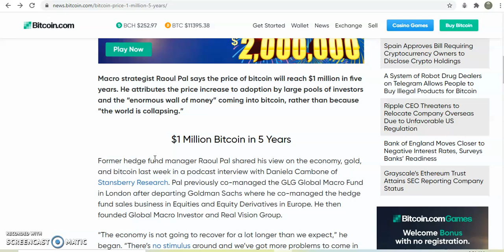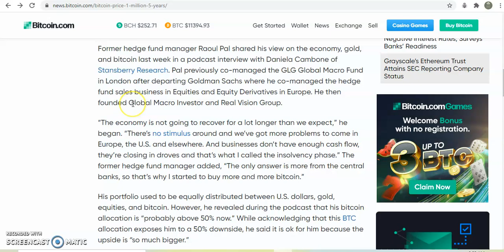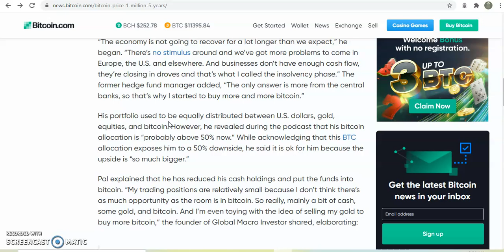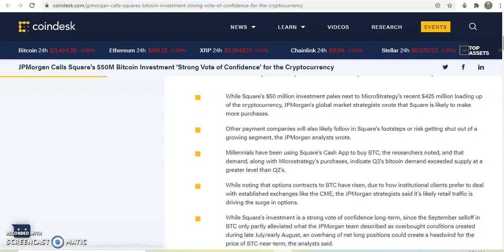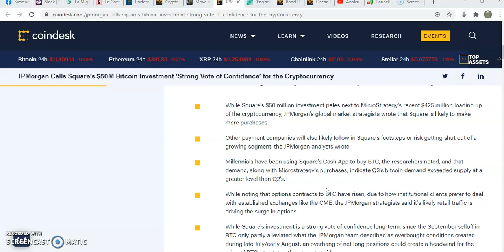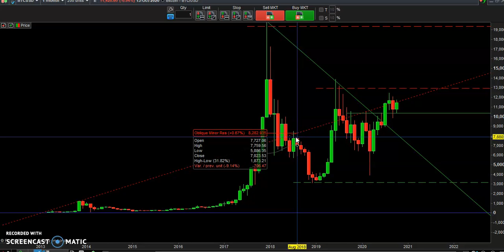Enormous Wall of Money Coming Into Bitcoin, Price to Reach $1 Million in 5 Years | Chart Review 2021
𝗙𝗼𝗹𝗹𝗼𝘄𝗶𝗻𝗴 𝘁𝗵𝗲 𝗵𝗶𝗴𝗵 𝘀𝘂𝗰𝗰𝗲𝘀𝘀 𝗼𝗳 𝗽𝗮𝗿𝘁𝗶𝗰𝗶𝗽𝗮𝗻𝘁𝘀 𝗼𝗳 𝗼𝘂𝗿 𝟭𝘀𝘁 𝗼𝗻𝗹𝗶𝗻𝗲 𝘁𝗿𝗮𝗱𝗶𝗻𝗴 𝗰𝗼𝘂𝗿𝘀𝗲 𝗼𝗻 𝘀𝘁𝗼𝗰𝗸𝘀, 𝗳𝗼𝗿𝗲𝘅 𝗮𝗻𝗱 𝗰𝗿𝘆𝗽𝘁𝗼𝗰𝘂𝗿𝗿𝗲𝗻𝗰𝗶𝗲𝘀, 𝘄𝗲 𝗶𝗻𝘃𝗶𝘁𝗲 𝘆𝗼𝘂 𝘁𝗼 𝘁𝗵𝗲 𝘀𝗲𝗰𝗼𝗻𝗱 𝗼𝗻𝗲 𝘀𝘁𝗮𝗿𝘁𝗶𝗻𝗴 𝗳𝗿𝗼𝗺 𝗡𝗼𝘃𝗲𝗺𝗯𝗲𝗿 𝟭, 𝟮𝟬𝟮𝟬. 𝗜𝗳 𝘆𝗼𝘂 𝘄𝗮𝗻𝘁 𝘁𝗼 𝗽𝗮𝗿𝘁𝗶𝗰𝗶𝗽𝗮𝘁𝗲, 𝘄𝗿𝗶𝘁𝗲 𝘆𝗼𝘂𝗿 𝗲𝗺𝗮𝗶𝗹 𝗶𝗻 𝘁𝗵𝗲 𝗰𝗼𝗺𝗺𝗲𝗻𝘁𝘀 𝗯𝗲𝗹𝗼𝘄 𝘁𝗵𝗲 𝘃𝗶𝗱𝗲𝗼 𝗮𝗻𝗱 𝘆𝗼𝘂 𝘄𝗶𝗹𝗹 𝗯𝗲 𝗰𝗼𝗻𝘁𝗮𝗰𝘁𝗲𝗱 𝗼𝗿 𝘄𝗿𝗶𝘁𝗲 𝘁𝗼 𝘂𝘀 𝗱𝗶𝗿𝗲𝗰𝘁𝗹𝘆 𝗮𝘁

- Fb page: Financial Trading Academy @newtradingacademy